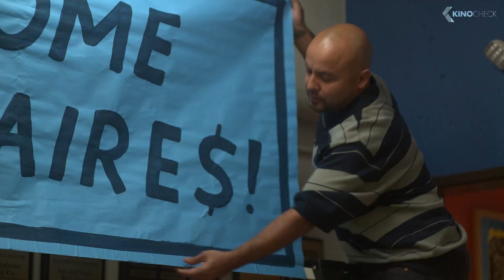THIS FOOL Trailer 2 (2022)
This Fool (2022) is the new comedy movie starring Chris Estrada, Frankie Quinones and Laura Patalano.